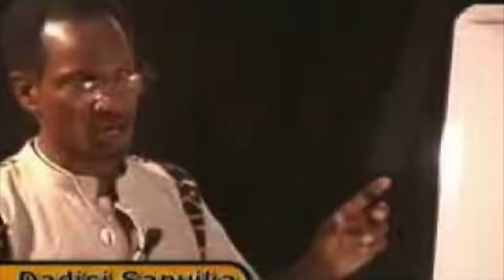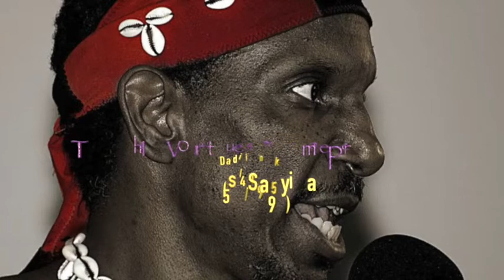The 10 Virtues ~ Temperance~Dadisi Sanyika ~(5/4/1995)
Dadisi Sanyika was an educational facilities planner, teacher, artist, writer, traditional African drummer and dancer, researcher, astrologer, ordained metaphysical minister, social activist, martial arts master, and philosopher. He was born  November 30th, 1948, in Los Angeles, CA. He was raised in the South Central area of Los Angeles, and attended Los Angeles City College and California State University Los Angeles.

Professionally, Sanyika was the Director of Facilities Planning at Charles R. Drew University of Medicine & Science for 15 years. Outside of this, he was involved in a number of endeavors and held multiple positions including: the Artistic Director of Dembrebrah West African Drum and Dance Ensemble, Director of Black Gnostic Studies with the Aquarian Spiritual Center, founder of Golden Thread Productions (an African Aquarian Cultural Educational Inner-Attainment Company), co-founder and editor for the Knowledge Broker newspaper, practicing astrologer, founder of the Malcolm X Community Youth Center, founder of the Watts Community Policy and Planning Institute, and teacher at Christ Unity Center in Los Angeles and the African Cultural Research Center in Long Beach.

As part of his interest in metaphysics and occult philosophy, Sanyika was closely aligned with the Aquarian Spiritual Center and Bookshop in Los Angeles, studying there for twenty seven years, and acting as the Director of Studies from 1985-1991. Founded by Alfred and Bernice Ligon, the center was prominent within the black community. They hosted the first black history classes offered in Los Angeles, the founding of the US organization, Community Theater, occult philosophy lectures and classes, and black authors' autograph parties. In 1969 Sanyika and others from the Spiritual Center developed Black Gnostic Studies. They concentrated on the connections between metaphysical thought and Ancient African cultures including those in Egypt and Ethiopia. From these studies came the concept of Blacks as "Seed People" (the source of life and culture).

Dadisi Sanyika passed away on January 28th, 2005 at the age of 56.